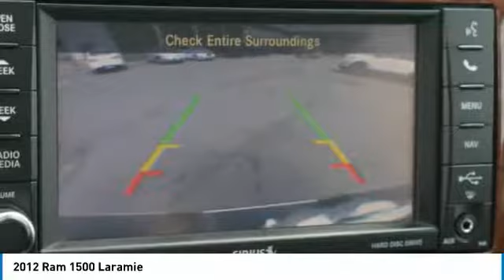2012 Ram 1500 Laramie Rogers, Blaine, Minneapolis, St Paul, MN 8524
Bedrock Motors
13830 Northdale Blvd.

HARD TO FIND !! NAV HEATED SEATS HEATED WHEEL !! BLUE TOOTH ! ALPINE !! 13830 NORTHDALE BLVD ROGERS MN, 55374 WE SHOP HARD FOR THE RIGHT VEHICLES SO YOU DON'T HAVE TO!ACCIDENT FREE CARFAX REPORT